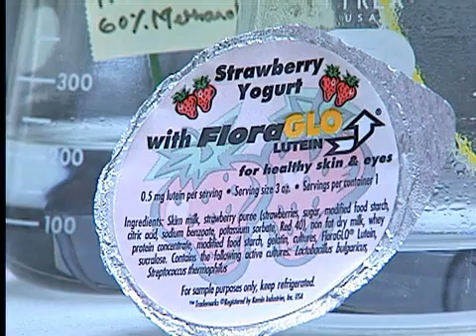About the Food Science Department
Research within the LSU AgCenter's Food Science Department spans the farm gate to the dinner plate. An important focus of the work in the department is food for health. Scientists are finding ways to reduce sodium, fat and cholesterol and increase fiber in foods that people already like to eat. Food preservation and safety also are concerns of researchers. The department trains future food scientists through its undergraduate and graduate programs.